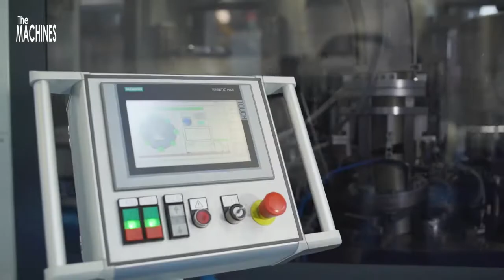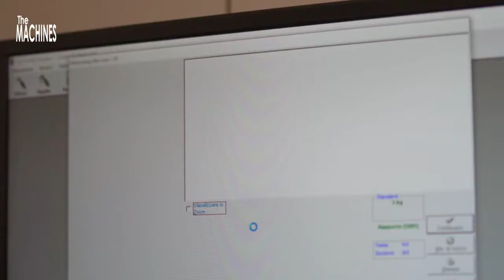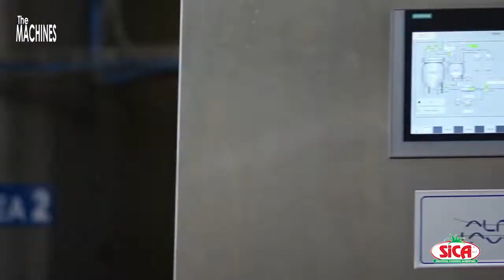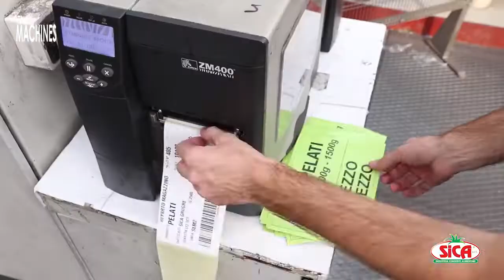Tomato Sauce Processing with Modern Technology